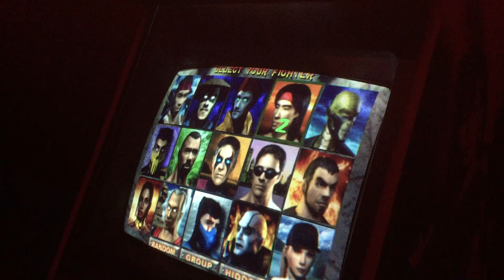Mortal Kombat 4 PC on MAME cabinet Scorpion playthrough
Here is me playing Mortal Kombat 4 on the mame cabinet. It is the pc version. Enjoy